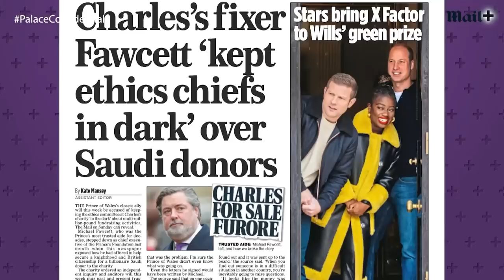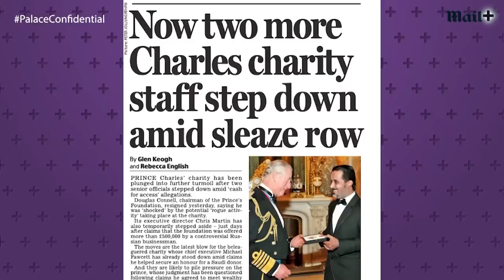Is Prince Harry 'struggling'? Royal experts react to Meghan Markle podcast and The Cut interview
While Prince Harry made another cameo in the Meghan Markle The Cut interview, author and historian Dr Tessa Dunlop believes that his absence is a concern. ‘I think Harry is struggling with it, poor old Harry. Who’s front of The Cut? It’s Meghan. Who’s hosting the podcast? It’s Meghan. Where’s Harry?’ she says. ‘I feel sorry for Harry – he’s like the in-between guy, but Meghan is off there in the fast lane as far as I’m concerned.’  The Mail on Sunday’s editor at large Charlotte Griffiths believes that Harry is being kept to the side for the content that requires sticking to a script. ‘Meghan can pull off scripted quite well, Harry wasn’t pulling it off so well, so I think she’s said, “Listen, you can have a walk-on cameo,”’ she says. ‘She’s probably pre-programmed him to drop one truth bomb and then that’s it.

0:00 Palace Confidential Intro
0:33 Experts react to Meghan Markle The Cut interview
1:50 How would the Royal Family react to Meghan's interview?
2:14 Analysing Prince Harry's Royal Family comments
3:00 What about the mention of Meghan's Montecito mansion?
3:46 THAT Meghan reference to Nelson Mandela
4:27 'Why did she marry into the Royal family? asks Dr Tessa Dunlop
5:36 Richard Eden reacts to Meghan's 'untrue' claims about the 'British' media
8:39 What about Prince Harry's role?
10:20 Should the Royals 'love-bomb' Meghan and Harry?
11:07 Should Harry and Meghan lose their Royal titles?
12:23 Latest Meghan Markle 'bullying' allegation developments
13:24 'Bad timing'? Queen's health, Diana's death anniversary
14:29 Would Harry and Meghan visit the Queen during their trip?
14:55 Reacting to Meghan Markle Mariah Carey podcast
17:03 A closer look at Prince Charles and latest on the Prince's charities
23:30 The Queen's health and 'unprecedented' Balmoral move